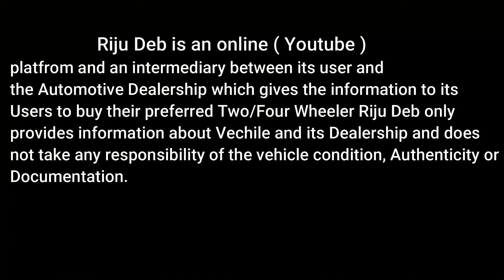Second Hand Car / Second Hand Car Assam / Nagaon Second Hand Car Showroom / Second Hand Car Market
Hii
   Welcome to Riju Deb Channel, In this video i will show you the used car market in Nagaon Assam

                                   Neha Car Bazar

Dealer Address- Neha Car Bazar, Christanpatty, ADP Road Nagaon (ASSAM)

Dealer Ph No -  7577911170 / 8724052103

2nd hand car in guwahati
2nd hand car assam
2nd hand car in assam
used car assam
2nd hand car in assam
2nd hand car assam
munna automobiles tezpur
second hand car in guwahati 2023
dhriti motors guwahati
alam car bazar nagaon
richa car palace
bolero second hand assam
second hand gadi dealer